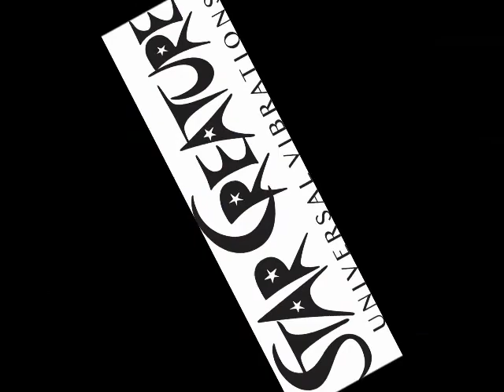Ourra - B2 - New Vision (Crystal Palms LP - Star Creature)